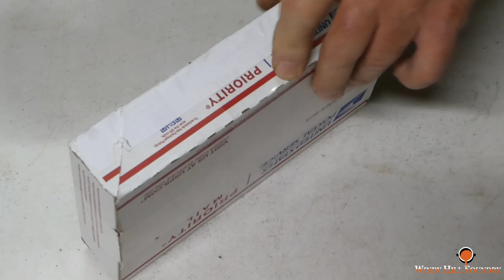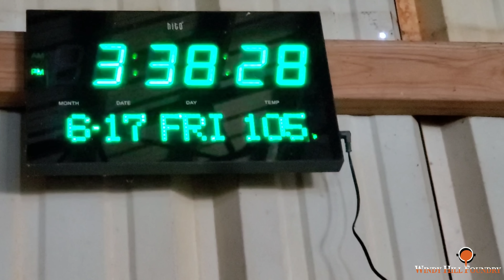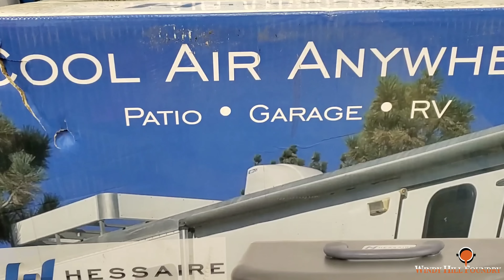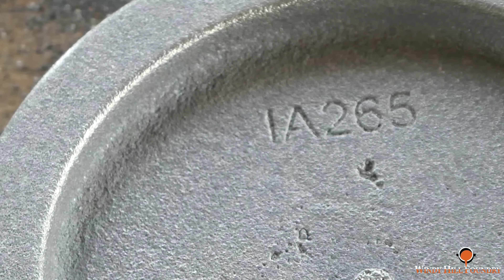HELICAL GEAR BLANKS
Hello my friends. This is two gear blanks I cast for my friend Keith Rucker( Vintagemachinery.org).
He provided a 3d resin pattern he made which is a split pattern.
A lot of different things are going on in this vedio as we ram this job up and pour it.